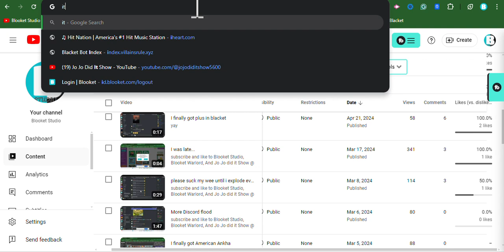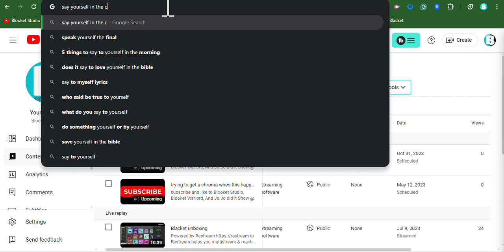Mysterious hatred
somebody is disliking all the vids, for no reason, it is clearly the same person, whoever you are, I will find out your identity.